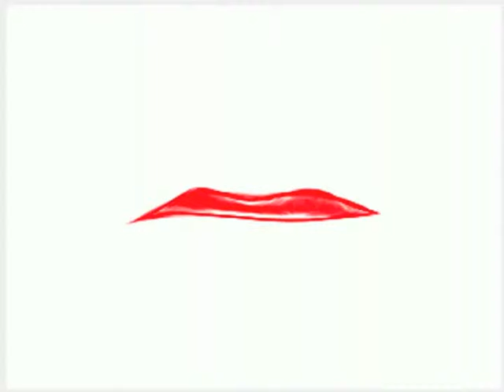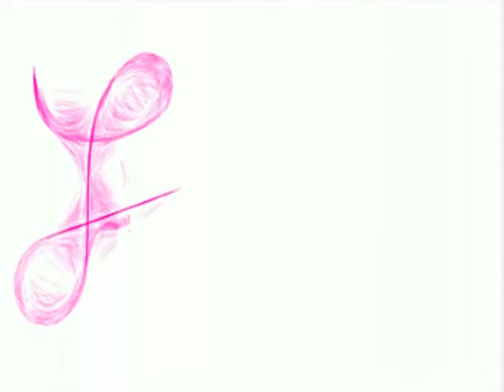Claire Obscure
Art: Luz

Animation using:
- Real life drawing with Software on mobile phone :)
- Postproduction and movie with iMovie
- Original music composed with MidiStudio
- Music arranged with GarageBand

Needed: * Lyrics
* Singer(s)